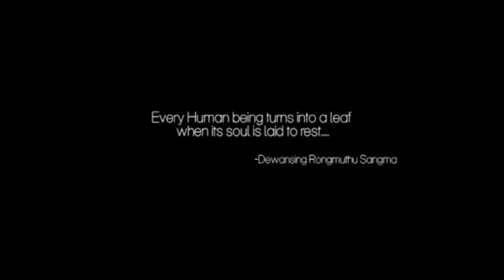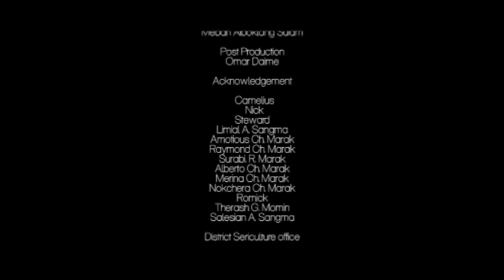Height from a distant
Biloro is a school kid of an age 12 very fond of flying a kite. His fierceful determination of cutting other's kites and winning fills up his room with colorful kites as a sovinier each time he fly kite.